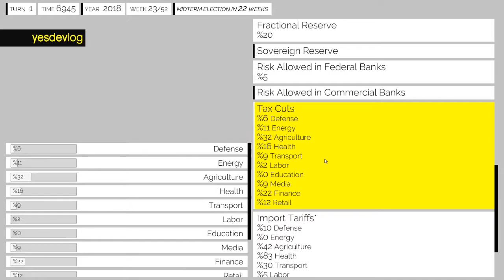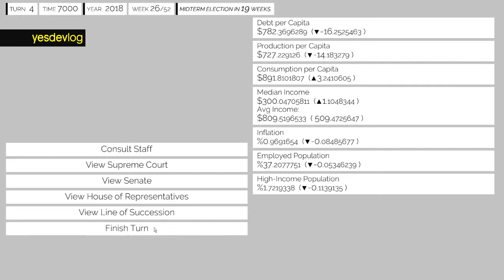yesdevlog - For Which It Stands - May 17 2017